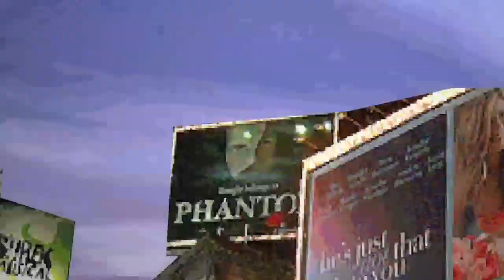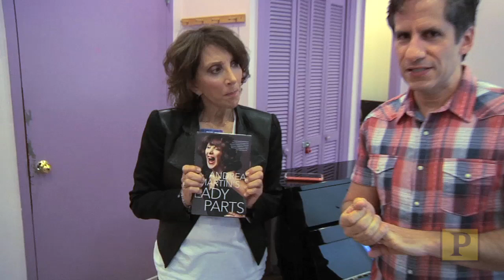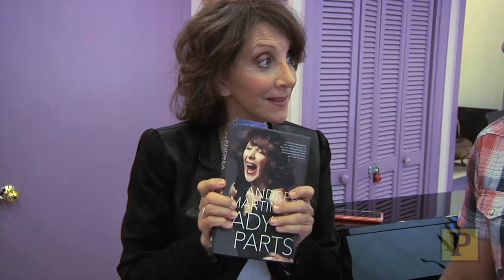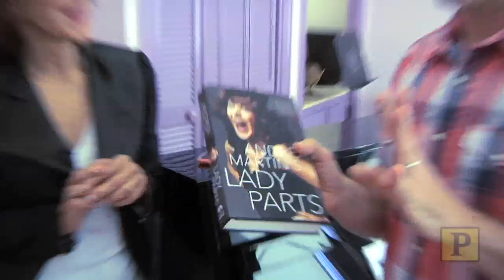OBSESSED!: Andrea Martin Shows Off Her "Lady Parts"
Seth Rudetsky's pal Andrea Martin has had a long and storied career. She made a name for herself in the 1972 Toronto production of Godspell (alongside cast members Gilda Radner, Martin Short, Eugene Levy, Victor Garber and musical director Paul Shaffer), rose to fame on sketch comedy show Second City Television, and has since performed in countless television shows as well as many films and Broadway productions including My Favorite Year, Young Frankenstein and Pippin. Here, Martin visits Seth in studio to chat about her new book "Lady Parts" which takes a look back at her remarkable career and life. She also raps about her leopard print-clad character Edith Prickley and talks about how she impressed Mel Brooks — well, to a certain degree, anyway.